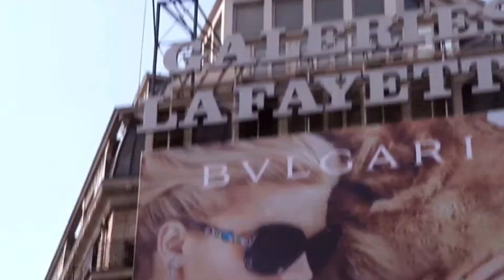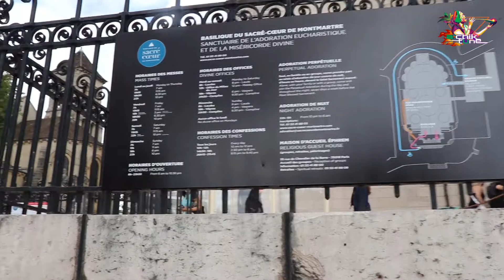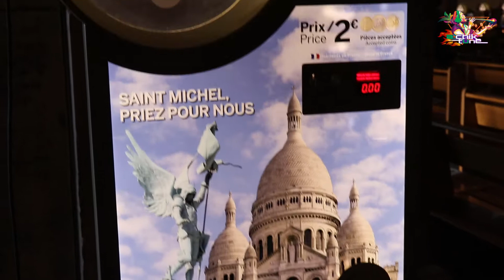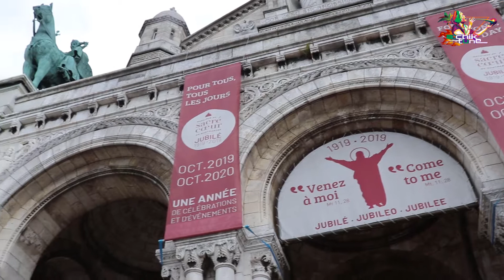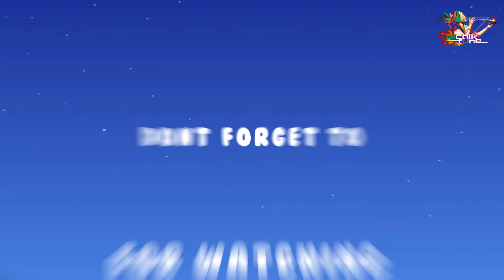A Walk Around the Basilica of the Sacred Heart of Paris, Vlog Part 2, 2020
The Basilica of the Sacred Heart of Paris, commonly known as Sacré-Cœur Basilica and often simply Sacré-Cœur (French: Basilique du Sacré-Cœur, pronounced [sakʁe kœʁ]), is a Roman Catholic church and minor basilica, dedicated to the Sacred Heart of Jesus, in Paris, France. A popular landmark and the second most visited monument in Paris,[1] the basilica stands at the summit of the butte Montmartre, the highest point in the city. Sacré-Cœur Basilica is above all a religious (Catholic) building, shown by its perpetual adoration of the Holy Eucharist since 1885, and is also seen as a double monument, political and cultural, both a national penance for the defeat of France in the 1870 Franco-Prussian War and for the socialist Paris Commune of 1871 crowning its most rebellious neighborhood, and an embodiment of conservative moral order, publicly dedicated to the Sacred Heart of Jesus, which was an increasingly popular devotion since the visions of Saint Margaret Mary Alacoque in Paray-le-Monial.

The basilica was designed by Paul Abadie. Construction began in 1875 and was completed in 1914. The basilica was consecrated after the end of World War I in 1919.